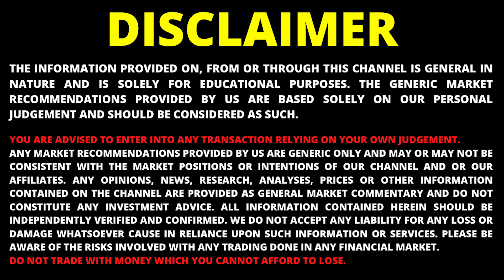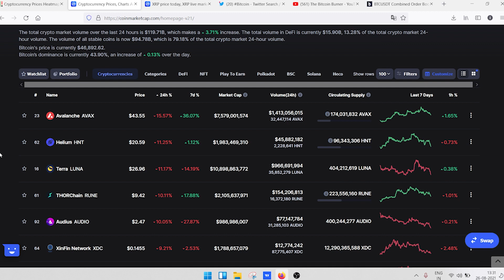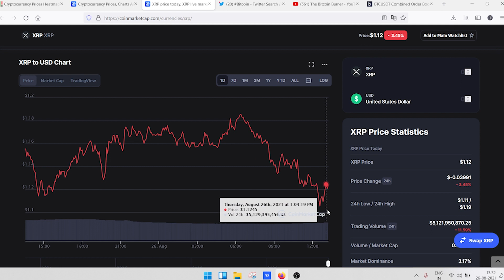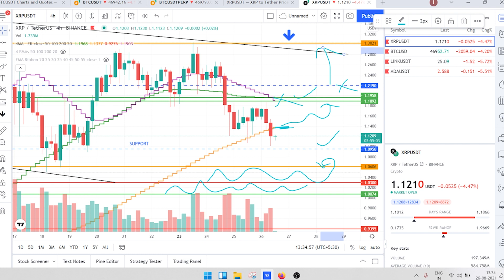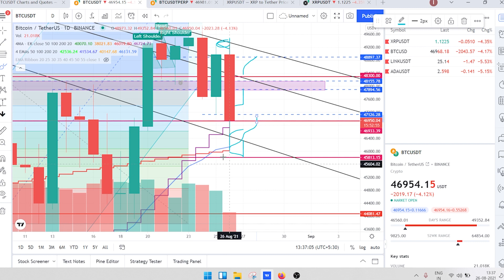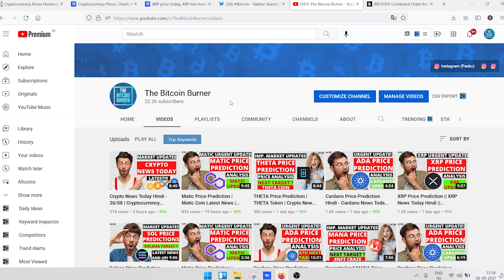XRP Price Prediction || XRP News Today Hindi || Cryptocurrency news today || Crypto news today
XRP Breaking News!! | XRP Important Updates on 26/08 | XRP News Today | Ripple News Today | Crypto News Today🔥

This video tells XRP Price Predictions | XRP SEC NEWS 2021 | XRP News Today | Big XRP News 26th August, 2021 | XRP Technical Analysis | XRP

The live XRP price today is $1.12 USD with a 24-hour trading volume of $5,121,950,870 USD. XRP is down 3.37% in the last 24 hours. The current CoinMarketCap ranking is 6, with a live market cap of $52,128,897,725 USD. It has a circulating supply of 46,513,604,835 XRP coins and a max. supply of 100,000,000,000 XRP coins.

What Is XRP ?

To begin with, it’s important to understand the difference between XRP, Ripple and RippleNet. XRP is the currency that runs on a digital payment platform called RippleNet, which is on top of a distributed ledger database called XRP Ledger. While RippleNet is run by a company called Ripple, the XRP Ledger is open-source and is not based on blockchain, but rather the previously mentioned distributed ledger database.

cryptocurrency
xrp